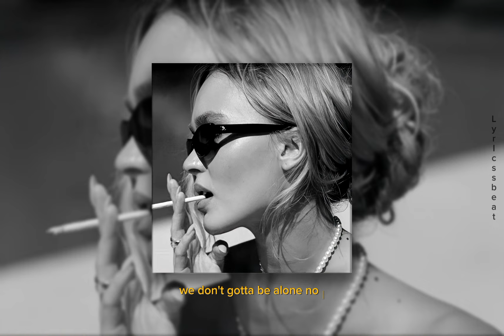The Weeknd, JENNIE, Lily-Rose Depp - One Of The Girls | lyrics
(Lyrics):
[Intro: JENNIE]

[Chorus: Lily-Rose Depp]
We don't gotta bе in love, no
I don't gotta be the onе, no

[Chorus: The Weeknd & Lily-Rose Depp, The Weeknd, Lily-Rose Depp]

[Chorus: All, The Weeknd, Lily-Rose Depp & JENNIE]

the weeknd jennie & lily rose depp - one of the girls (official audio)
the weeknd jennie
the weeknd the idol
the weeknd
weeknd
the weekend
weekend
the weeknd lyrics
the weeknd dawn fm
english songs
top songs 2023
the weeknd songs
new songs
the weeknd new music
songs
top songs
the weeknd starboy
the weeknd dawnfm
reminder the weeknd
the weeknd reminder
the weeknd dawn fm lyrics
new songs 2023
weeknd dawn fm
weeknd dawnfm
best songs
the weeknd song lyrics
weeknd song lyrics
pop songs 2023
new the weeknd